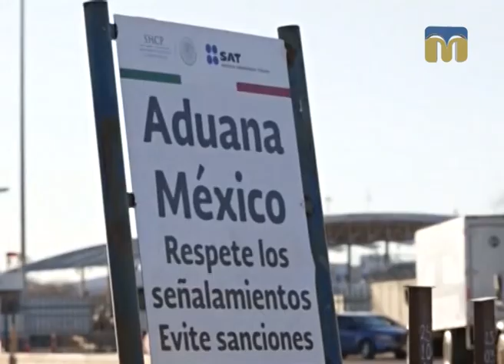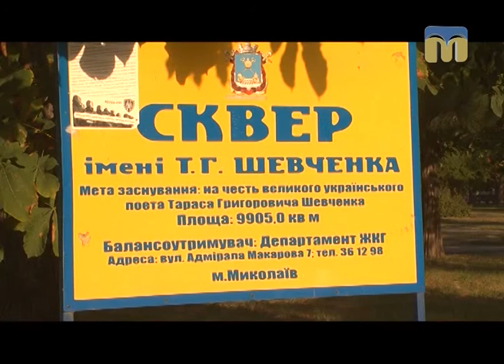Телевізійні новини Миколаївщини – 19.08.2017